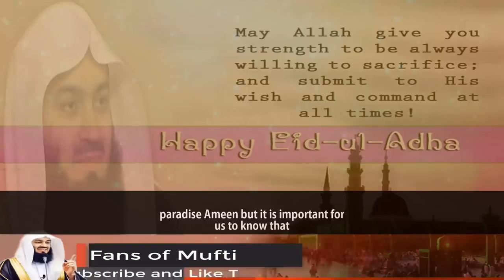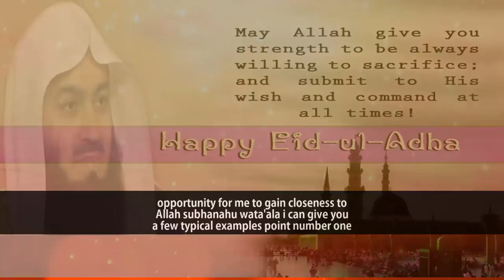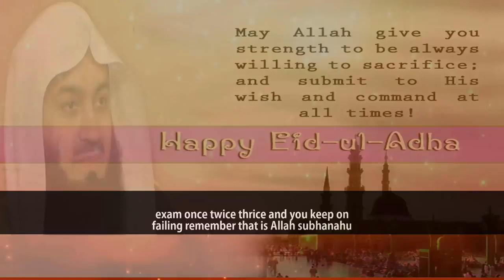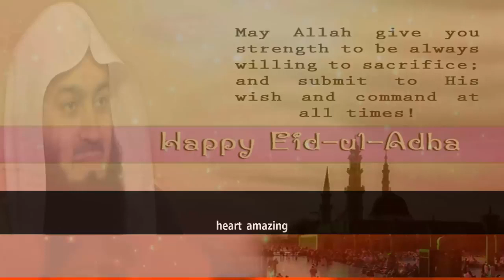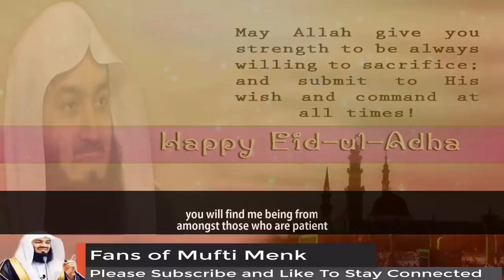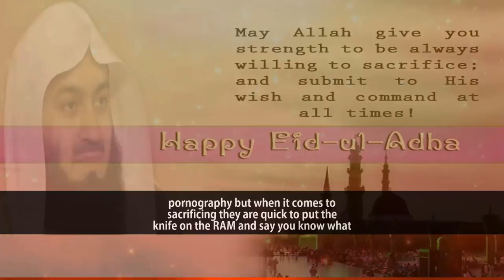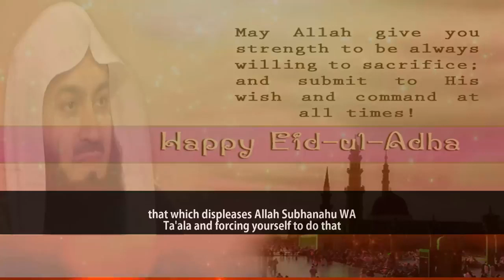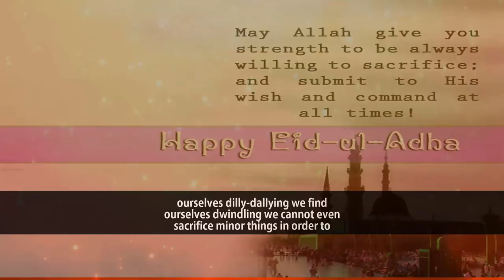Very Powerful Lecture | What Is It All About Eid Al Adha | Mufti Menk